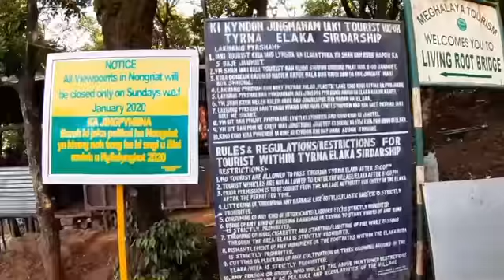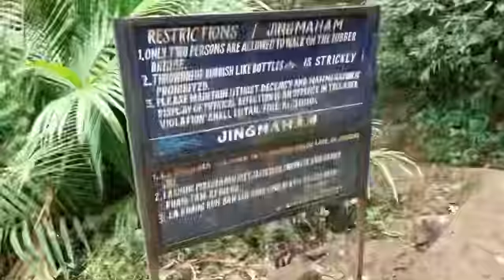Shillong 2019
Throwback to the same day last year.
No doubt 2020 sucks, but it has taught me how important it is to appreciate small things.